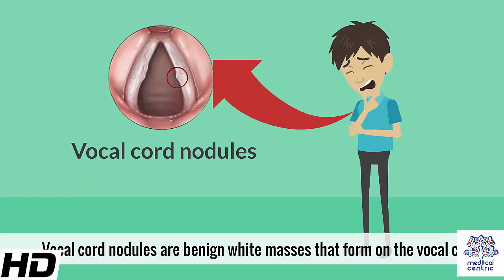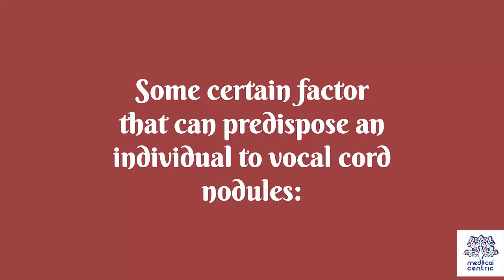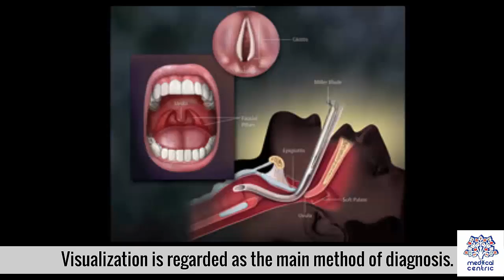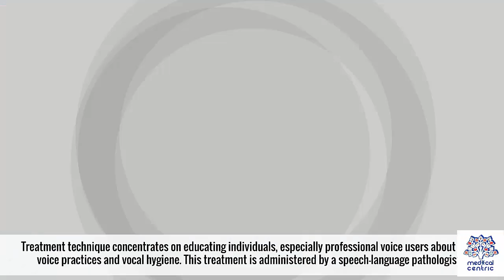Vocal Cord Nodule, Causes, Signs and Symptoms, Diagnosis and Treatmnent.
Chapters

0:00 Introduction
0:53 Causes of Vocal cord nodules
1:44 Symptoms of Vocal cord nodules
2:01 Diagnosis of Vocal cord nodules
2:40 Treatment of Vocal cord nodules

Vocal cord nodules are bilaterally symmetrical benign white masses that form at the midpoint of the vocal folds.[1] Although diagnosis involves a physical examination of the head and neck, as well as perceptual voice measures, visualization of the vocal nodules via laryngeal endoscopy remains the primary diagnostic method.[2][3] Vocal fold nodules interfere with the vibratory characteristics of the vocal folds by increasing the mass of the vocal folds and changing the configuration of the vocal fold closure pattern.[1][2][4] Due to these changes, the quality of the voice may be affected.[1] As such, the major perceptual signs of vocal fold nodules include vocal hoarseness and breathiness.[4][5] Other common symptoms include vocal fatigue, soreness or pain lateral to the larynx, and reduced frequency and intensity range.[1][4][5] Airflow levels during speech may also be increased.[1] Vocal fold nodules are thought to be the result of vocal fold tissue trauma caused by excessive mechanical stress, including repeated or chronic vocal overuse, abuse, or misuse.[1][2][5] Predisposing factors include profession, gender, dehydration, respiratory infection, and other inflammatory factors.[1][2]

For professional voice users as well as individuals who frequently experience hoarseness, vocal hygiene practices are recommended for the prevention of vocal fold nodules and other voice disorders.[6] Vocal hygiene practices include three components: regulating the quantity and quality of voice use, improving vocal fold hydration, and reducing behaviours that jeopardize vocal health.[6] About 10% of nodules resolve on their own, which is more likely if they are smaller and the onset more recent.[7] Treatment of vocal fold nodules usually involves behavioural intervention therapy administered by a speech-language pathologist. In severe cases, surgery to remove the lesions is recommended for best prognosis.[8][9] In children, vocal fold nodules are more common in males; in adults, they are more common in females.[10][5]